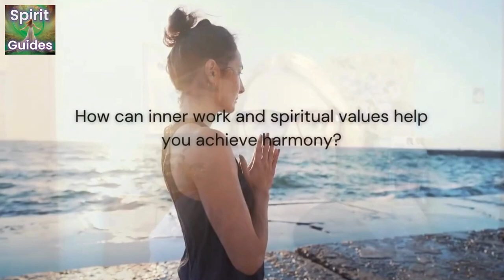Spirit Guides How Do I Approach Divorce Spiritually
In this episode, Kelle Sparta and her guest Amanda Beth discuss how to approach divorce from a spiritual perspective for personal growth and healing.

Key Points:
1. Embracing the pain of divorce can lead to profound spiritual growth and self-discovery.
2. Cultivating spiritual practices like meditation, prayer, and spending time in nature can help find inner peace and harmony by aligning with spiritual values.
3. Leaning on a supportive spiritual community can provide a sense of belonging and valuable support during the difficult transition of divorce.
By reframing divorce as an opportunity for spiritual rebirth and reinvention of your true, authentic self, you can shed the old and embrace the person you were meant to be. This episode offers guidance on the inner work, community, and faith needed to navigate this challenging period and emerge stronger and more aligned with your life's purpose.

Get Your Copy of the Free e-Course on Boundaries for Empaths.